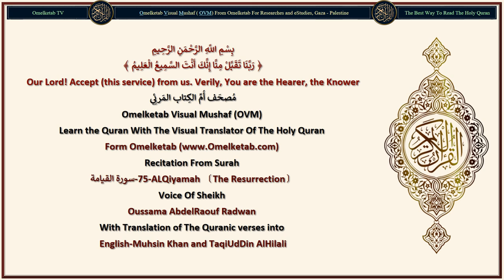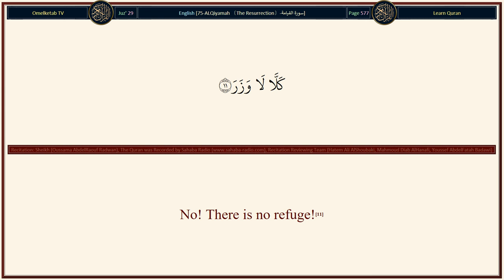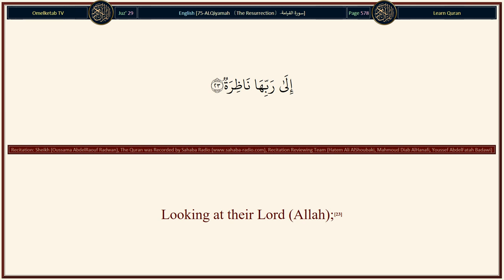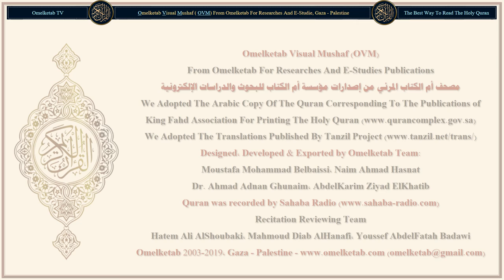75 ALQiyamah 〔The Resurrection〕 سورة القيامة English Muhsin Khan and TaqiUdDin AlHilali Radwan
75-ALQiyamah 〔The Resurrection〕-سورة القيامة-English-Muhsin Khan and TaqiUdDin AlHilali-Radwan... [I swear by the Day of Resurrection;(1)I swear by the Day of Resurrection;(1)And I swear by the self-reproaching person (a believer).(2)Does man (a disbeliever) think that We shall not assemble his bones?(3)Yes, We are Able to put together in perfect order the tips of his fingers.(4)Nay! (Man denies Resurrection and Reckoning. So) he desires to continue committing sins.(5)He asks: "When will be this Day of Resurrection?"(6)So, when the sight shall be dazed,(7)And the moon will be eclipsed,(8)And the sun and moon will be joined together (by going one into the other or folded up or deprived of their light, etc.)(9)On that Day man will say: "Where (is the refuge) to flee?"(10)No! There is no refuge!(11)Unto your Lord (Alone) will be the place of rest that Day.(12)On that Day man will be informed of what he sent forward (of his evil or good deeds), and what he left behind (of his good or evil traditions).(13)Nay! Man will be a witness against himself [as his body parts (skin, hands, legs, etc.) will speak about his deeds].(14)Though he may put forth his excuses (to cover his evil deeds).(15)Move not your tongue concerning (the Quran, O Muhammad (peace be upon him)) to make haste therewith.(16)It is for Us to collect it and to give you (O Muhammad (peace be upon him)) the ability to recite it (the Quran),(17)And when We have recited it to you [O Muhammad (peace be upon him) through Jibrael (Gabriel)], then follow you its (the Quran's) recital.(18)Then it is for Us (Allah) to make it clear to you,(19)Not [as you think, that you (mankind) will not be resurrected and recompensed for your deeds], but (you men) love the present life of this world,(20)And leave (neglect) the Hereafter.(21)Some faces that Day shall be Nadirah (shining and radiant).(22)Looking at their Lord (Allah);(23)And some faces, that Day, will be Basirah (dark, gloomy, frowning, and sad),(24)Thinking that some calamity was about to fall on them;(25)Nay, when (the soul) reaches to the collar bone (i.e. up to the throat in its exit),(26)And it will be said: "Who can cure him and save him from death?"(27)And he (the dying person) will conclude that it was (the time) of departing (death);(28)And leg will be joined with another leg (shrouded)(29)The drive will be, on that Day, to your Lord (Allah)!(30)]

Surah Name: 75-ALQiyamah 〔The Resurrection〕-سورة القيامة